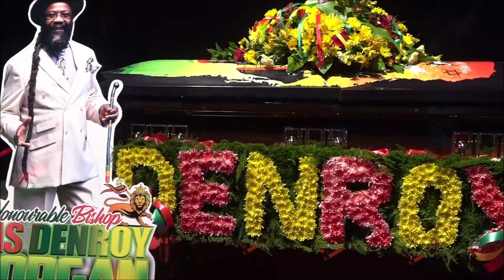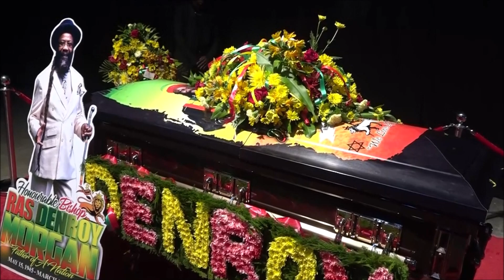DENROY MORGAN GONE TOO SOON @ THE NATIONAL INDOOR SPORTS CENTRE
Dressed in white and gold, the family of late reggae pioneer Denroy Morgan resembled a large choir of angels as they serenaded their father with his 1981 classic, I’ll Do Anything For You. The moment, captured at the National Indoor Sports Centre on Friday, saw Morgan Heritage taking the lead with Una on the chorus, before inviting their extensive family to join them on stage to hug, dance, and celebrate the life of their patriarch.